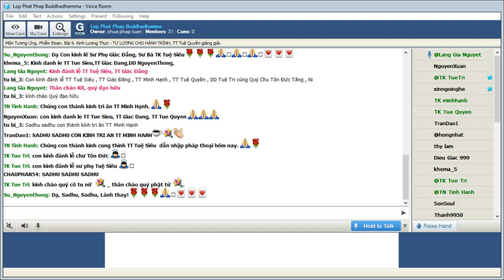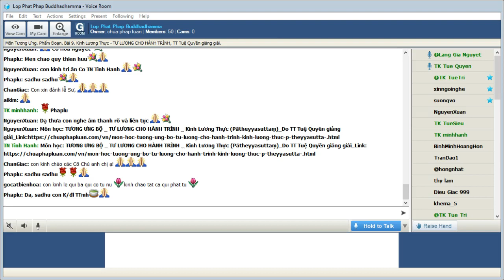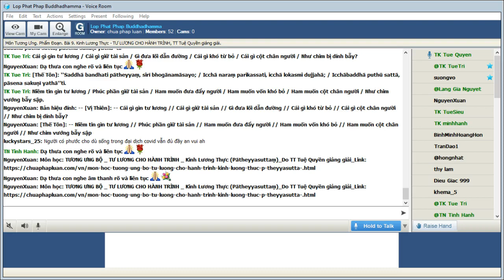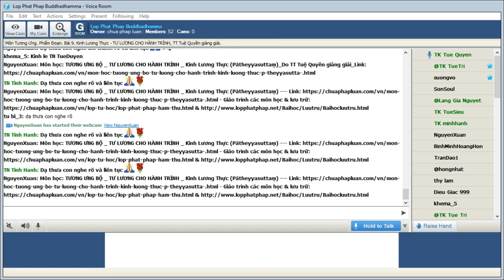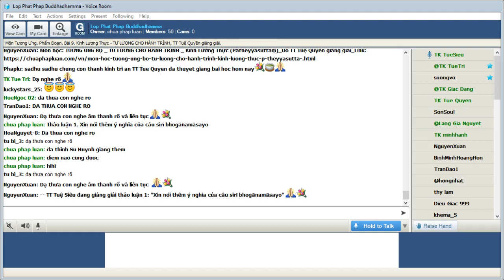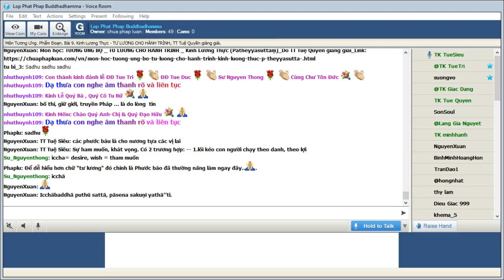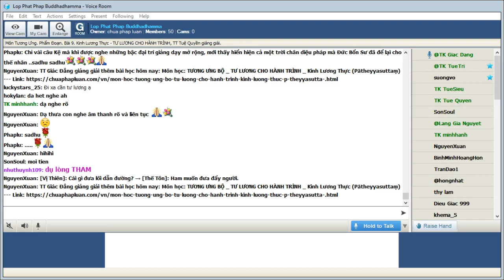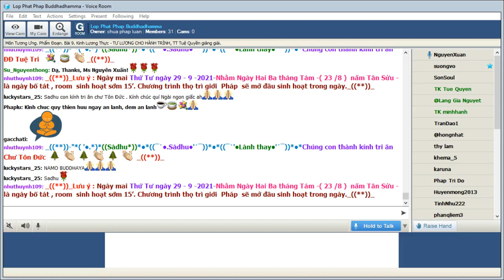28-09-2021. GIÁO TRÌNH TƯƠNG ƯNG BỘ (SAMYUTTANIKÀYA) _Lop Phat Phap Buddhadhamma.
Lop Phat Phap Buddhadhamma Thứ Ba Sep 28-2021.Giáo Trình KINH TƯƠNG ƯNG – SAṂYUTTANIKĀYA - (S.i,44) CHƯƠNG 1. TƯƠNG ƯNG CHƯ THIÊN, PHẨM ĐOẠN.Bài 9. Kinh Lương Thực (Pātheyyasuttaṃ) - TƯ LƯƠNG CHO HÀNH TRÌNH, sẽ do TT Tuệ Quyền giảng giải.

@@@  Bài 9. Kinh Lương Thực (Pātheyyasuttaṃ) - TƯ LƯƠNG CHO HÀNH TRÌNH.

*Dẫn nhập

Cuộc sống là một hành trình. Có những câu hỏi luôn làm băn khoăn khách lữ. Làm sao để tư lương được bảo đảm cho đến điểm đến cuối cùng?. Tài sản không bị thất tán bằng phương cách nào?. Cái gì dẫn lối đưa đường? Vướng vấp gì khiến tâm tư khó rũ bỏ? và cái gì đặt mình vào nghiệt ngã như chim vướng bẫy sập?. Đức Phật trong cái nhìn của bậc giác ngộ đã có những lời dạy khiến chúng sanh bất ngờ. Niềm tin khiến tư lương được bảo đảm. Sự hưng vượng phải nhờ vào phúc phần. Có một điều phải đặt biệt nhận thức là sự ham muốn tận trong sâu thẳm. Có thể là tham cầu danh lợi hoặc thị dục huyễn ngã hay chạy theo những ảo mộng trong đời. Sự ham muốn đưa đẩy hướng đi; cũng chính ham muốn khiến đôi khi bị khổ mà không rời được để rồi mang thân phận như chim sa bẫy.

*Kinh Văn:

[Vị Thiên]

‘‘Kiṃsu bandhati pātheyyaṃ, kiṃsu bhogānamāsayo;
Kiṃsu naraṃ parikassati, kiṃsu lokasmi dujjahaṃ;
Kismiṃ baddhā puthū sattā, pāsena sakuṇī yathā’’ti.

-- Cái gì cột lương thực?
Cái gì hút tài sản?
Cái gì lôi cuốn người?
Ở đời, khó bỏ gì?
Cái gì buộc phàm nhân,
Như chim bị bẫy sập?

[Thế Tôn]

‘‘Saddhā bandhati pātheyyaṃ, sirī bhogānamāsayo;
Icchā naraṃ parikassati, icchā lokasmi dujjahā;
Icchābaddhā puthū sattā, pāsena sakuṇī yathā’’ti.

-- Lòng tin cột lương thực,
Thần tài hút tài sản.
Lòng muốn lôi cuốn người,
Ở đời, muốn (icchà) khó bỏ.
Ham muốn buộc phàm nhân,

Bản hiệu đính:

[Vị Thiên]

Cái gì gìn tư lương
Cái gì giữ tài sản
Gì đưa lối dẫn đường
Cái gì khó từ bỏ
Cái gì cột chân người
Như chim bị dính bẫy?

[Thế Tôn]

Niềm tin gìn tư lương
Phúc phần giữ tài sản
Ham muốn đưa đẩy người
Ham muốn vốn khó bỏ
Ham muốn cột chân người
Như chim vướng bẫy sập

*Thích Văn:

Pātheyya = tư lương, lương thực mang đi đường, thức ăn trong hành trang.
Saddhā = niềm tin
bandhati = bó cột, làm cho bảo đảm.
sirī = vận may, phúc phần
bhogānamāsaya = chỗ giữ tài sản
Icchā naraṃ parikassati = sự ham muốn lôi kéo con người
icchā lokasmi dujjahā = sự ham muốn trong đời rất khó bỏ
Icchābaddhā puthū sattā pāsena sakuṇī yathā’’ti. = Phần đông chúng sanh cột trói với ham muốn như chim vướng bẫy.

*Thích Nghĩa:

Chữ sirī được dùng trong dân gian là thần tài, thần mang lại may mắn nhưng theo Phật pháp là phước phần do thiện nghiệp đã tạo trong quá khứ.

                    Hiệu đính và biên soạn giáo trình:Tỳ Kheo Giác Đẳng